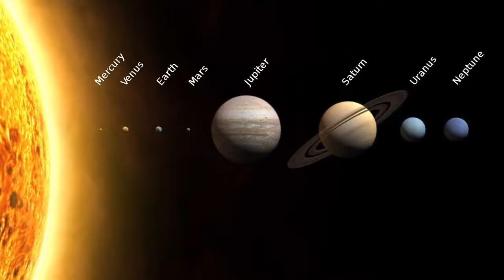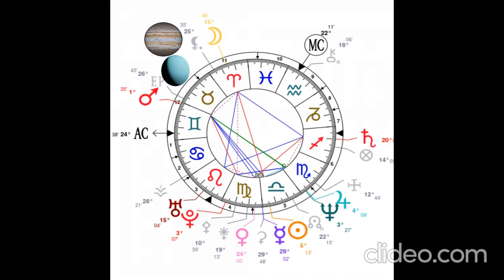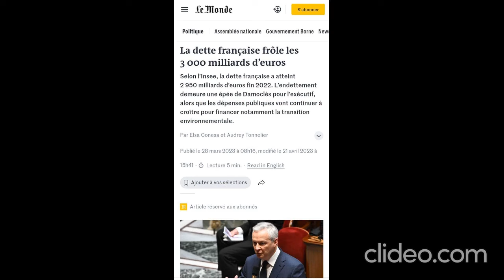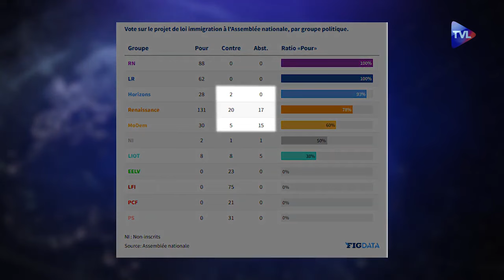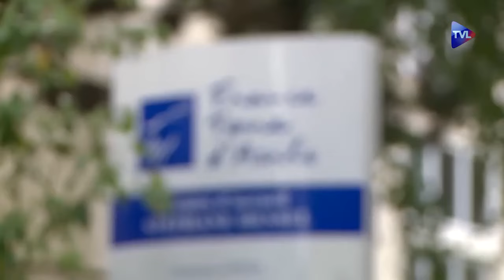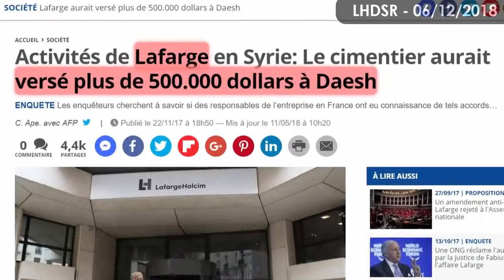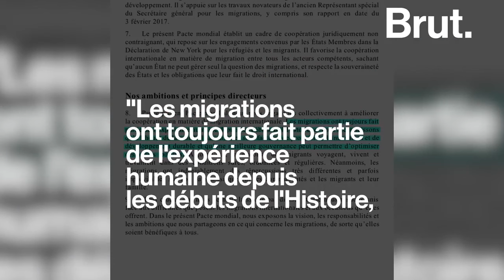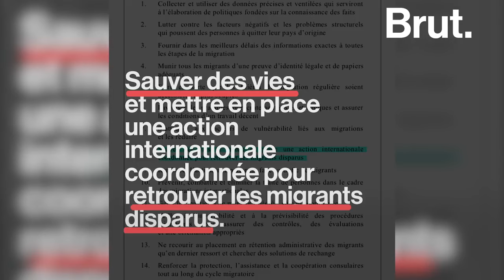Loi sur l'immigration un nouveau cirque politique qui coûte très cher aux français!